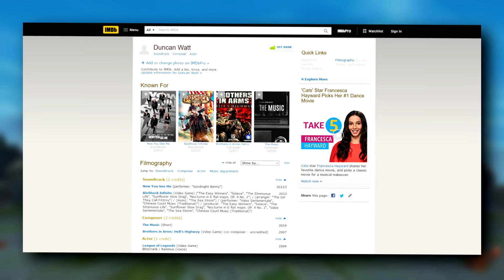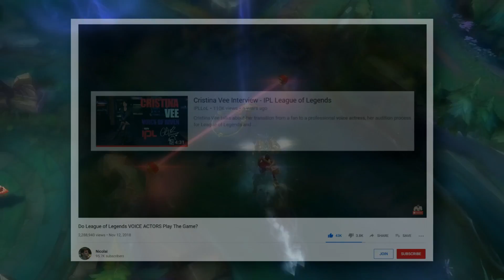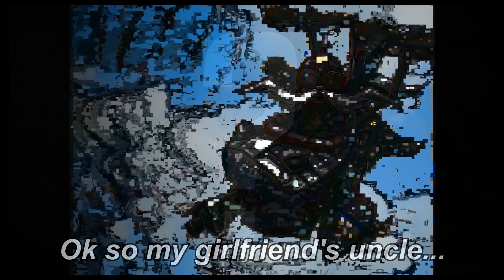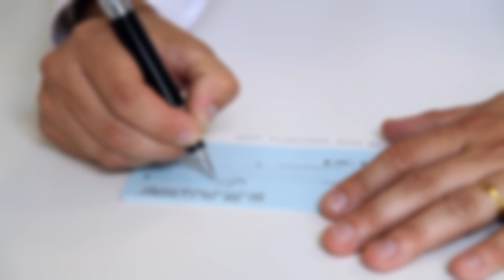5 Things You Didn't Know About The VOICE ACTORS of League of Legends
Install Raid for Free ✅ IOS ✅ ANDROID Start with💰50K silver and get a Free Epic Champion 💥 on day 7 of the “New Player Rewards” program

League of Legends has now existed for over an entire decade. And with almost 150 champions in the game, Riot has created hundreds of unique voices and voice lines.
In this video we take a look at some things you wouldn't normally know, about the voice actors of League.
Also we take a deep dive into Rammus.

Concepts: League of legends Fighter game, Riot games fighter game, League of legends FPS game, League of legends shooter game, riot games shooter game, riot games FPS game, RIot games trading card game, League of legends trading card game, Legends from Runeterra, Riot games anime, league of legends anime, league of legends mobile, lol mobile, Teamfight tactics mobile, League of legends esports manager, League of legends MMORPG, Riot games MMORPG, Fiddlesticks rework, Volibear rework, Senna, New champion Senna,

Concepts: teamfight tactics, new league of legends patch, season 9. season 10, best champions season 10, S tier champions, best adc 9.24, best support 9.24, best mid laners 9.24, best junglers 9.24, best top laners 9.24, patch 9.24 rundown, 9.24 lol, 9.24 changes, new league of legends, op mid laners 9.24, op top laners 9.24, op junglers 9.24, op adcs 9.24, op supports 9.24, season 10 changes, Alune lol, Aphelios lol, new champion aphelios, new champions alune, Conqueror nerfs 9.24, Rift Herald buffs 9.24, Omnistone buffs 9.24, Senna nerfs 9.24, Ryze nerfs 9.24, Kassadin nerfs 9.24, Akali nerfs 9.24, Garen nerfs 9.24, Yuumi buffs 9.24, Braum buffs 9.24, Karma buffs 9.24, Rammus buffs 9.24, amumu buffs 9.24, sivir buffs 9.24, azir buffs 9.24, corki buffs 9.24,

Concepts: teamfight tactics, new league of legends patch, season 9. season 10, best champions season 10, S tier champions, best adc 9.24b, best support 9.24b, best mid laners 9.24b, best junglers 9.24b, best top laners 9.24b, patch 9.24b rundown, 9.24b lol, 9.24b changes, new league of legends, op mid laners 9.24b, op top laners 9.24b, op junglers 9.24b, op adcs 9.24b, op supports 9.24b, season 10 changes, Alune lol, Aphelios lol, new champion aphelios, new champions alune,